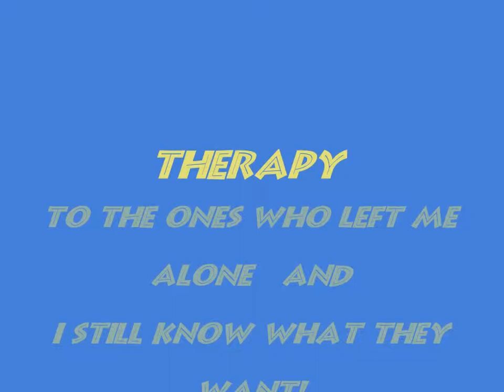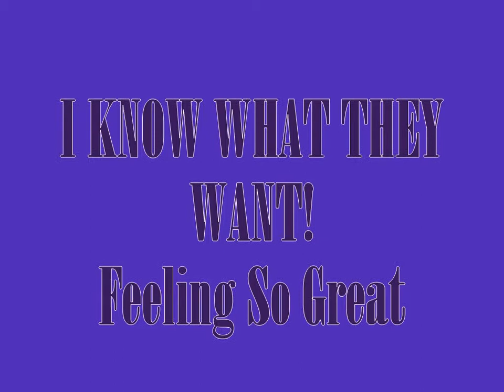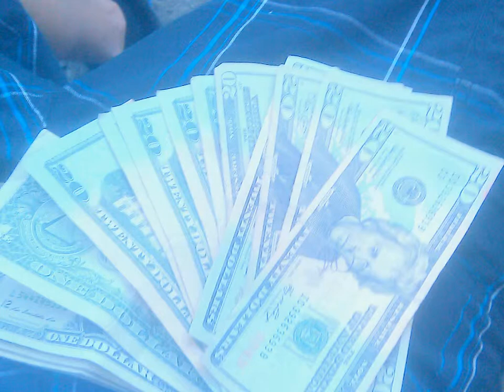I know what They Want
I know what They Want. A song I wrote, sang, and made the beats. THe all nine yards.
Therapy